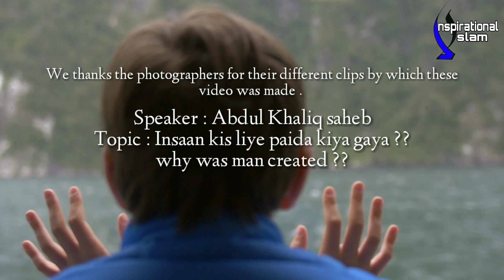Hazrath Moulana Dr.Abdul Khaliq Nadvi speech on why was man created ? انسان کیوں بنایا گیا تھا؟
A wonderful way the speaker Abdul Khaliq saheb delivers the speech on why was man created ,. Please sit tight and enjoy the video and reflect upon it .